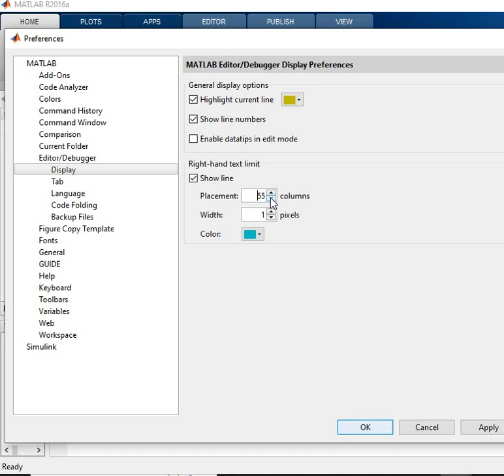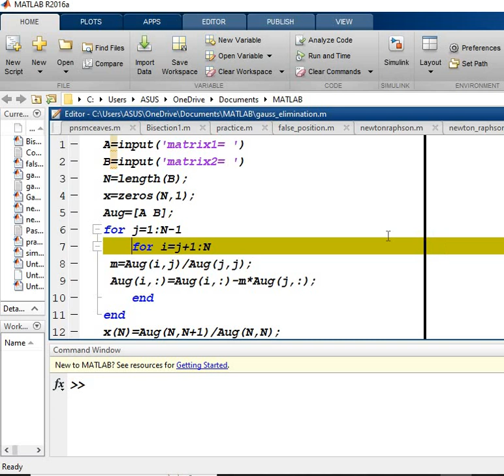MATLAB display settings in Bangla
How to change MATLAB display settings.
MATLAB by default display can be changed following simple steps which are shown in this video.